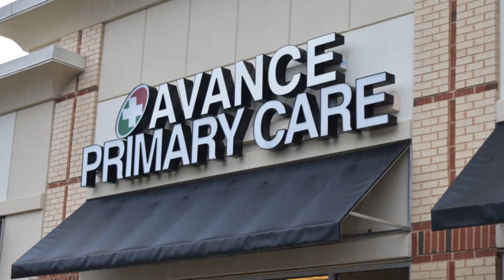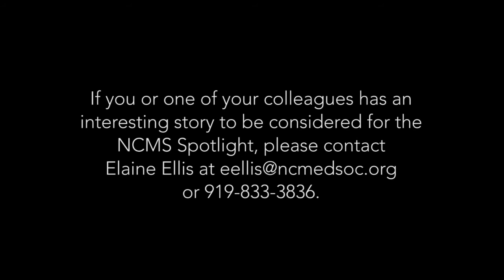NCMS Spotlight: Daniel McKearney, PA-C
Mr. McKearney shares his research findings from his Leadership College project on the issues faced by providers utilizing the NC Controlled Substance Reporting System (CSRS) and suggestions to improve its usage and combat the opioid epidemic.